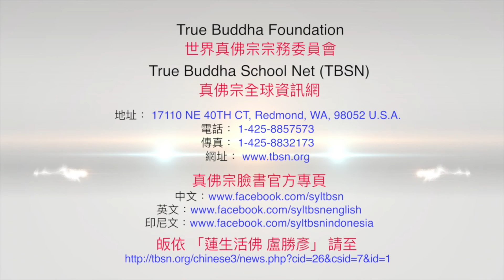20161212聖尊蓮生活佛盧勝彥警示：只要沾染「XX府」鬼氣，會有精神失常、猝死及自殺的情況-TBSN中文字幕版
20161212聖尊蓮生活佛盧勝彥警示：只要沾染「XX府」鬼氣，會有精神失常、猝死及自殺的情況-TBSN中文字幕版